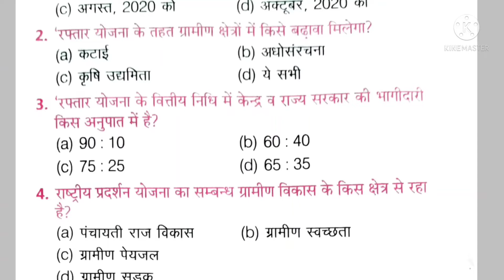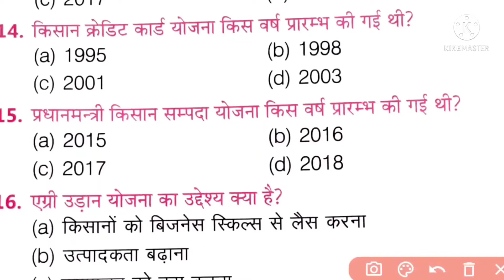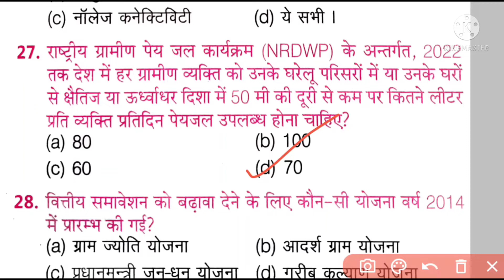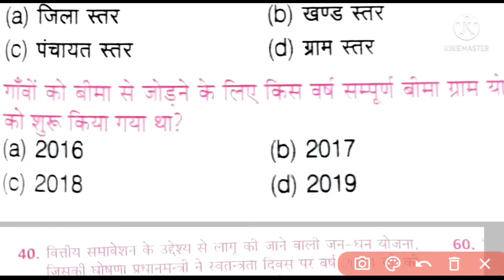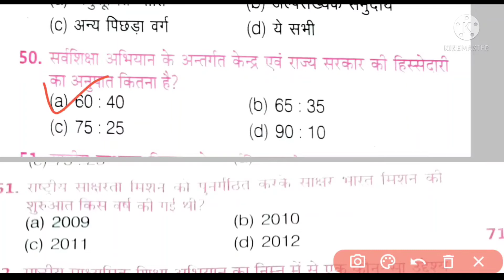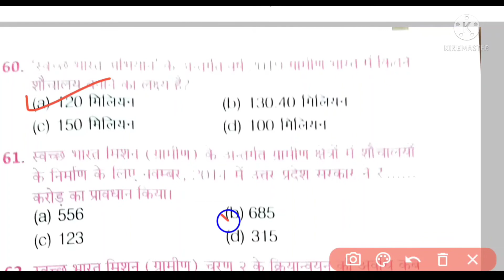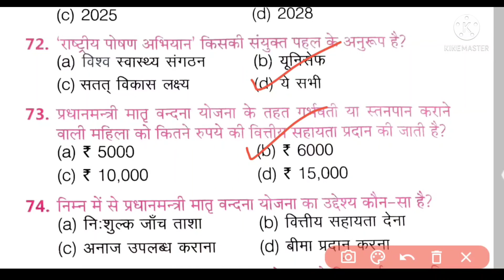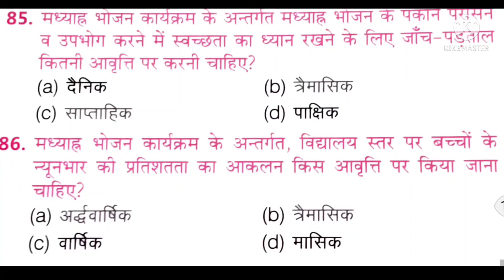केन्द्र सरकार की योजनाएं || Central government scheme /Kendra Sarkar ki yojanaen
pm Yojana
all state Yojana
Bharat Sarkar ki Yojana
Kendra Sarkar ki
Central Government scheme
all important scheme 2022
State wise scheme 2022
भारत सरकार की योजना
केंद्र सरकार की योजना 2022
महत्वपूर्ण योजना 2022
राज्यों के योजना 2022
विभिन्न सरकारी योजना 2022
सभी राज्यों के महत्वपूर्ण योजना 2022
राज्यों के योजना महत्वपूर्ण